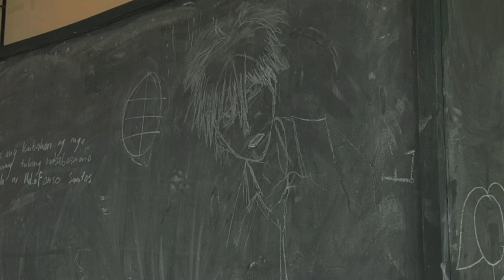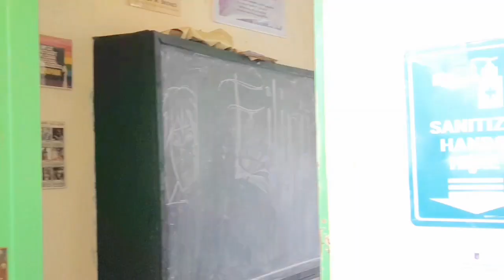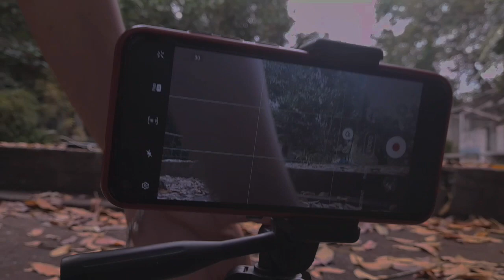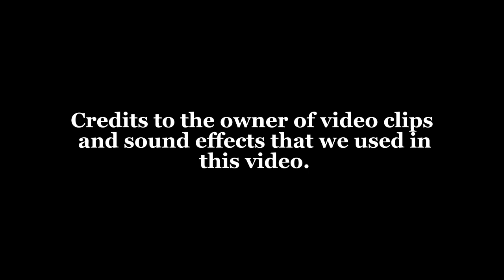11 kohlberg short film